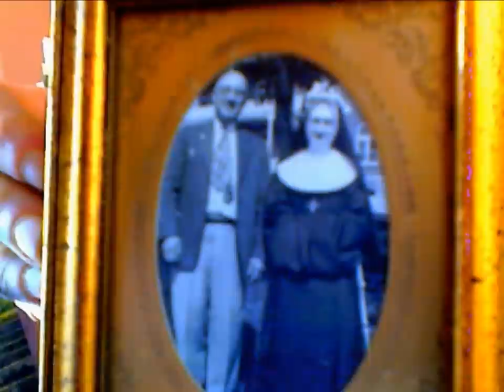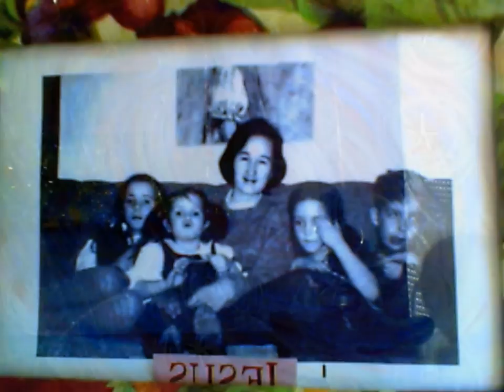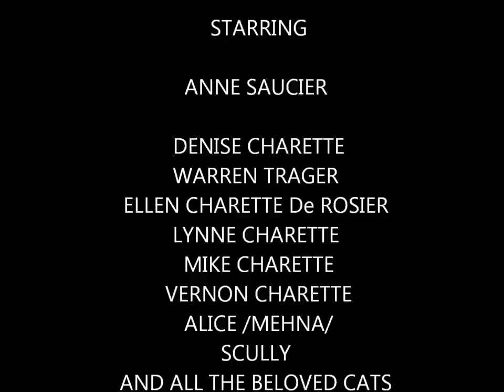ARTIST ANNE SAUCIER ART BY ANNE SAUCIER CHARETTE,LAND SCAPE CATS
ART BY ANNE SAUCIER,  BEAUTIFUL,PAINTINGS,LAND SCAPS,TREES,CATS,FLOWERS,BEAUTY,                                                                          ANNE,SAUCIER , DENISE CHARETTE,WARREN TRAGER,ELLEN,CHARETTE,DEROSIER,